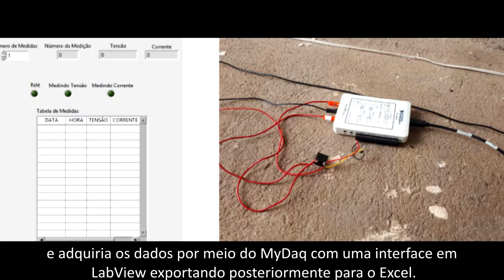Estudo de um traçador de curvas IV para aplicação em análise de falhas em módulos fotovoltaicos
Diego Oliveira Miranda (Orientador) Arthur Corrêa Martins da Costa (Bolsista) João Vítor Saldanha Pacheco (Bolsista)